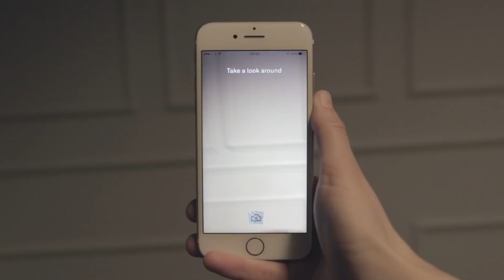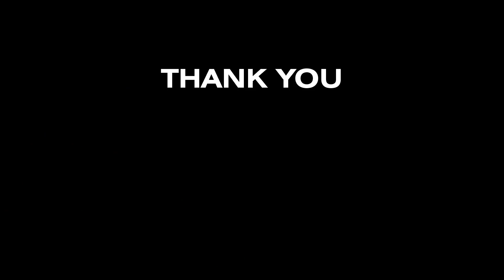Thank You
Thank you to all the Humanz who made it possible.